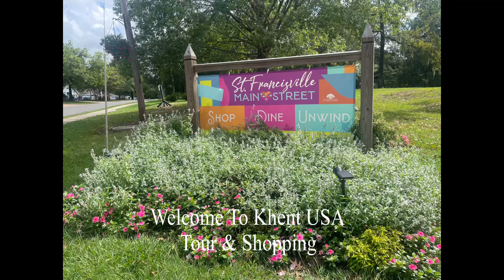VINTAGE SHOP IN ST FRANCISVILLE,LOUISIANA